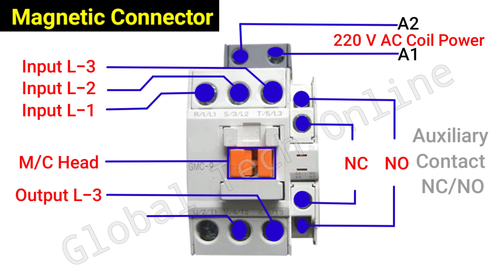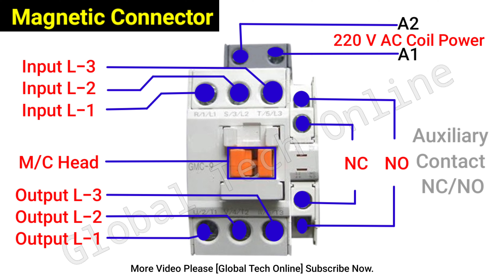Electric ⚡ Magnetic Contactor get to know || ইলেকট্রিক ম্যাগনেটিক কন্ডাক্টর পরিচিতি জানুন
আস্সালামুআলাইকুম.

🙏 Contact my business 📧 E-mail 📩 ✅